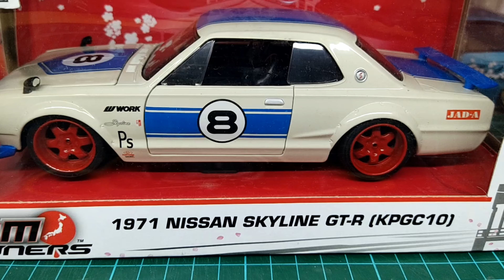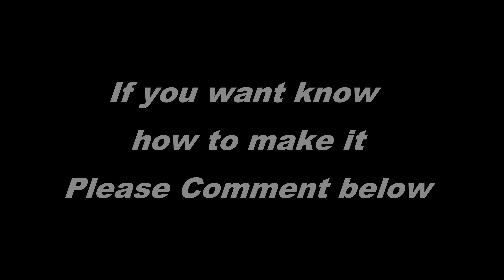Nissan Skyline GTR Hakosuka (KPGC-10) Junk-Rusty-Dusty and Abandoned, Jada Toys diecast scale 1/24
Hi Guys, this video about my custom work rusty, dusty , junk and abandoned..
i make this custom based from Nissan Skyline KPGC Fast and Furious of JDM Tuner series..
So, how it looks?